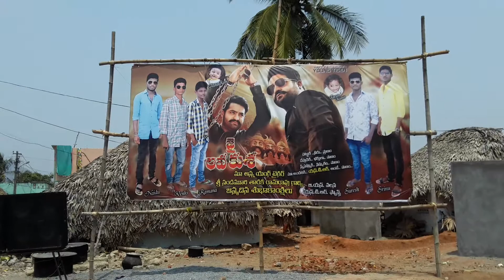Maa anna jr ntr birthday..... gn valasa .ntr fans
Happy birthday jr ntr